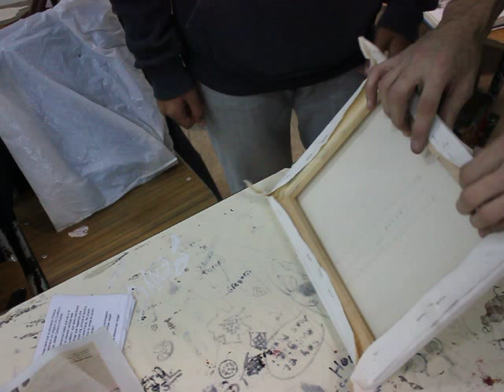Clase del 25 06 15 Demostrativa de como estirar una tela sobre un Bastidor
se agradece cualquier comentario acerca del mismo, y si te gustó se agradece que le des like y compartirlo.